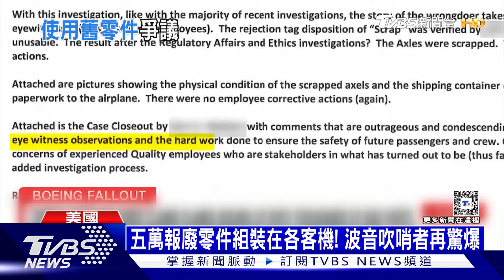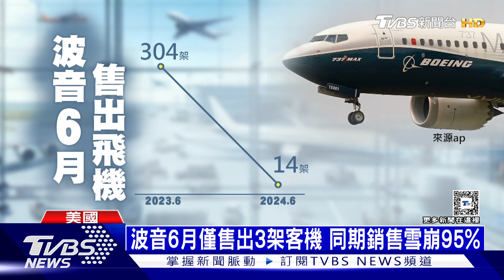五萬報廢零件組裝在各客機! 波音吹哨者再驚爆｜十點不一樣20240711@TVBSNEWS02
波音飛機，最近真是狀況連連。美國航空又一架波音客機，起飛時爆胎起火。而現在又有一名吹哨者，也是前波音員工出面爆料，說波音拿報廢零件來組裝飛機，零件數量居然高達五萬多件。他多次透過內部管道，向波音高層舉辦，沒想到最後被逼辭職。